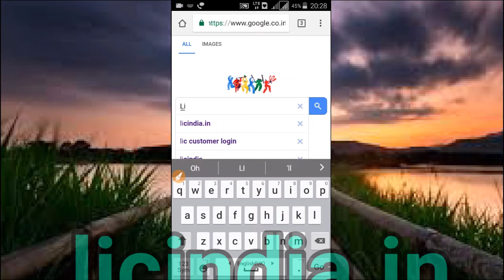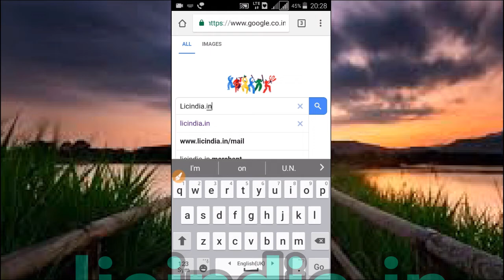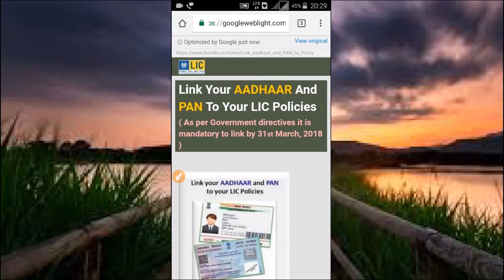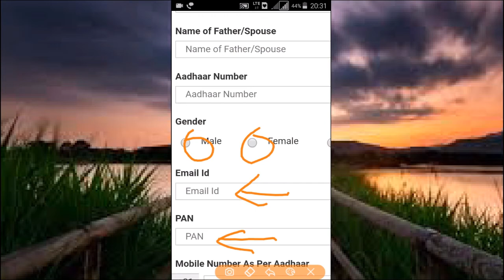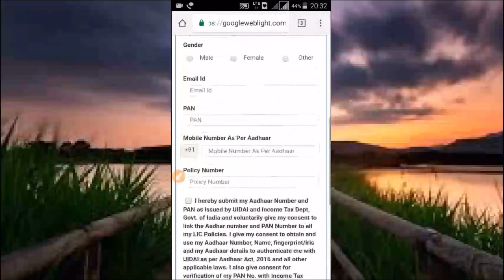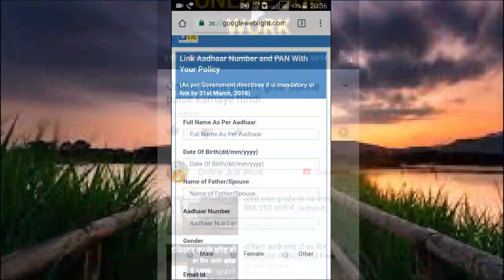LIC को आधार से लिंक करना हुआ जरूरी ऐसे करो लिंक / How To Link Your LIC To Aadhar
Hello Friends
Dosto ab LIC ko Aadhar se link karna bahut jaruri ho gya hai taki hame poora laabh mil sake, is Video me ham apko ghar baithe apni LIC ko Aadhar se link karne ka tarika btayenge jiski madad se aap badi aasani se apni LIC ko Aadhar se jod payenge, jaanne ke liye Video dekhiye.

धन्यवाद